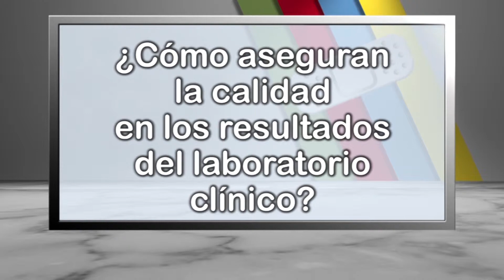¿Cómo aseguran la calidad en los resultados del laboratorio clínico?